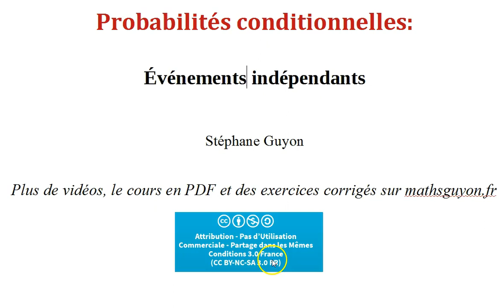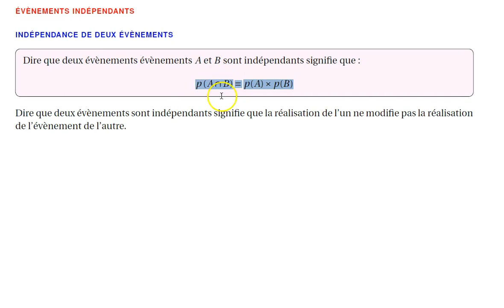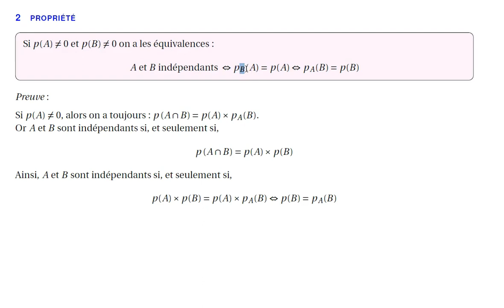Probabilités conditionnelles 5 événements indépendants